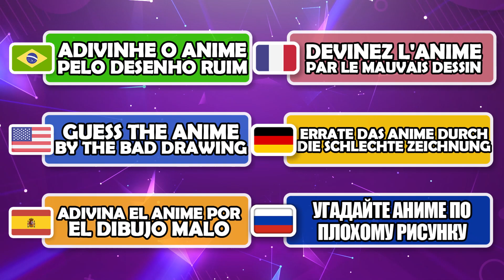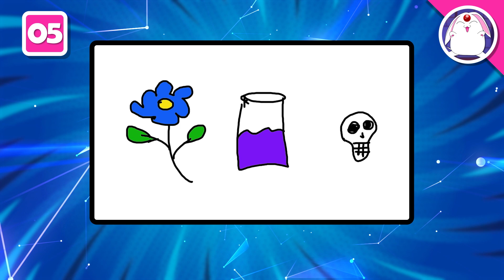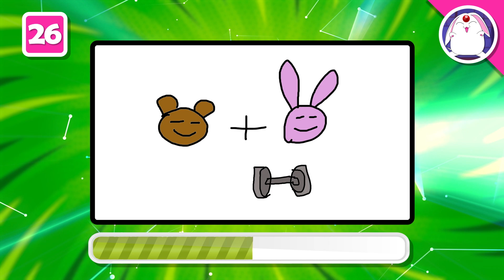ADIVINHE O ANIME PELO DESENHO RUIM! 🎨 |ANIME QUIZ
Seja bem vindo ao nosso novo vídeo quiz de animes! 🌟
Neste vídeo fizemos 30 desenhos (ruins 🤣) para representar as séries de animes mais famosas!
Você terá apenas alguns segundos para descobrir! ⏱

Espero que você se divirta e conte para a gente nos comentários quantos acertou (por exemplo 17/30)!!!✨

⚠️CONFIRA NOSSA SELEÇÃO DE PRODUTOS EM OFERTA NA AMAZON*:

🔀 Estamos no Instagram, TikTok, Threads e Facebook como @animequiztips